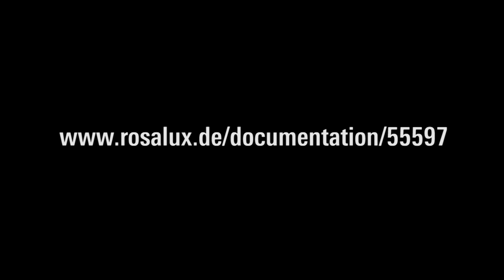Kaputtalismus oder sozialistischer Kompromiss?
Was die Linke in Krisenzeiten machen kann, diskutieren Tom Strohschneider, Chefredakteur der Tageszeitung neues deutschland und der österreichische Publizist Robert Misik.

Wöchentlich finden Aufmärsche gegen Flüchtlingsunterkünfte statt, es bilden sich Bürgerwehren. Im Internet herrscht eine Verrohtheit, die vor Todesdrohungen unter vollem Namen nicht zurückschreckt. Und das alles wegen einer Million Menschen, die vor Not, Verfolgung, Krieg in Deutschland Zuflucht suchen. Wer vom beängstigenden Rechtsruck in Europa spricht, darf vom gravierenden Anstieg der Ungleichheit und den andauernden kapitalistischen Krisen nicht schweigen. Der Rechtswende entgegentreten heißt daher auch, der sozialen Ungleichheit entgegentreten. Doch wie kann beides gelingen? Tom Strohschneider, Chefredakteur der Tageszeitung neues deutschland, und der österreichische Publizist Robert Misik haben jeweils ein Buch vorgelegt, in dem sie sich aus unterschiedlicher Perspektive der Frage annähern. Ihre Antworten könnten – auf den ersten Blick – unterschiedlicher nicht sein: Es müssen die Kräfteverhältnisse angegangen werden, konstatiert Strohschneider, Debatten über Verteilungs- und Demokratiefragen und rot-rot-grüne Politikwechsel eingeschlossen. Laut Robert Misik dagegen ist die Krise der Gesellschaftsform, in der wir heute leben, so umfassend, dass es nicht genügt, mit Umverteilung gegenzusteuern. Das gesamte System muss neu gedacht werden.

Moderation: Antonella Muzzupappa (Referentin für politische Ökonomie, Rosa-Luxemburg-Stiftung)
Zum Nachlesen

Robert Misik
Kaputtalismus

Wird der Kapitalismus sterben,
und wenn ja, würde uns das
glücklich machen?
Aufbau Verlag, Berlin, März 2016

Tom Strohschneider
What's left?
Europas Linke, der Rechtsruck und
ein sozialistischer Kompromiss
VSA:Verlag Hamburg. Eine Flugschrift
in Kooperation mit neues deutschland, März 2016

Die Autoren

Robert Misik ist Autor der taz (Berlin), von profil und Falter (Wien). Auf der Webseite der Wiener Tageszeitung Standard betreibt er die wöchentliche Videokolumne «FS Misik». 1999 erhielt Robert Misik den «Bruno-Kreisky-Preis für das politische Buch». 2009 wurde er mit dem Österreichischen Staatspreis für Kulturpublizistik geehrt.

Tom Strohschneider ist Chefredakteur der Tageszeitung neues deutschland, zuvor schrieb er u. a. für Der Freitag und taz – die tageszeitung. Er bloggt zum Beispiel unter «Linksbündig».